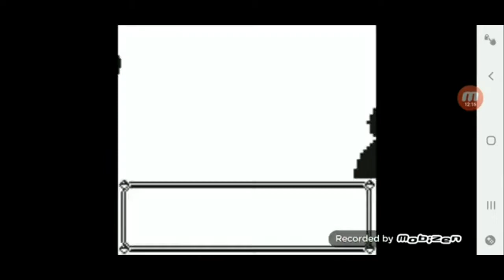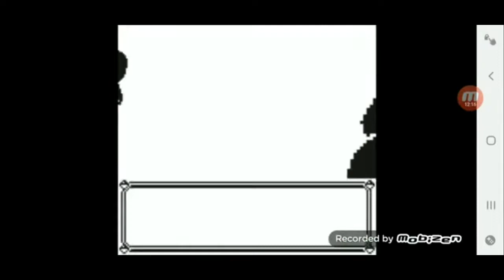The ST2K Show: Interview with Retro Gaming Star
Ronmower interviews Retro ECW Star!